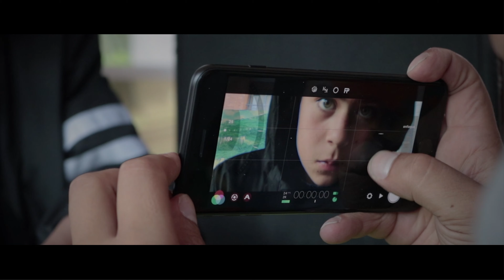Gana $20 millones de pesos con un Filminuto Horizontal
Graba un corto con tu celular de hasta 90 segundos (incluyendo créditos), en formato horizontal, sobre una historia que incluya la transformación urbana a través de vías, puentes, autopistas, construcciones y ¿cómo llegamos a un futuro mejor?.

🏆El mejor corto ganará $20 millones de pesos y la estatuilla de la categoría Filminuto Horizontal China Harbour.

🇨🇴 Participan aficionados o profesionales mayores de 18 años residentes en Colombia.

¿Cómo participas?
2️⃣ Ve a convocatoria y elige Filminuto Horizontal.
3️⃣ Llena el formulario de inscripción (tiene un costo de $15.000 COP)
4️⃣ Lee el tema de la categoría.
5️⃣ Graba con tu celular un corto en formato horizontal y de máximo 90 segundos (incluyendo créditos).
5️⃣ Edítalo en tu celular o computador.
6️⃣ Súbelo a nuestra página web antes de las 11:59 p.m del 21 de julio.
7️⃣ ¡Y listo! Si tu corto pasa a selección oficial, se estrenará en una sala de cine de @cinemasprocinal durante el marco del festival en septiembre en el @centrocomercialbima

🎬 Puedes participar con todos los Filminutos que quieras.